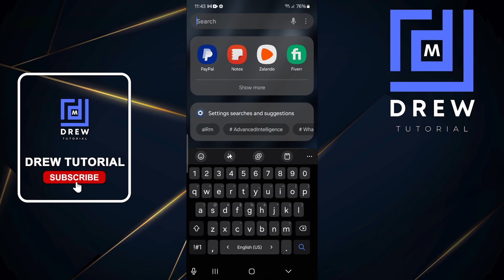How to Find Your Draft Emails in Gmail on Android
Are you tired of searching for a specific Gmail draft on your Android device, only to come up empty-handed? Do you have multiple Gmail drafts saved on your phone, but can't seem to find the one you need? In this video, we'll show you a quick and easy trick to find hidden Gmail drafts on your Android device fast! With this simple technique, you'll be able to locate and access your Gmail drafts in no time. So, what are you waiting for? Watch this video to learn how to find hidden Gmail drafts on your Android device today!